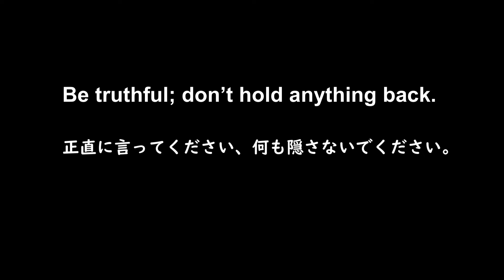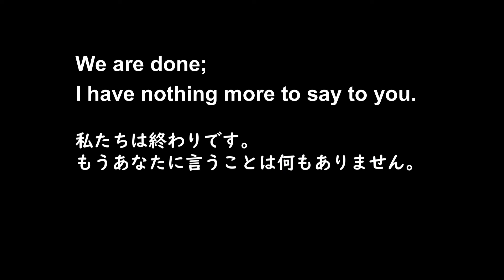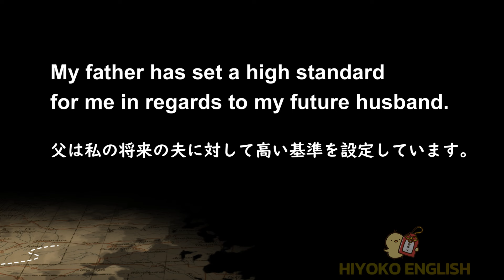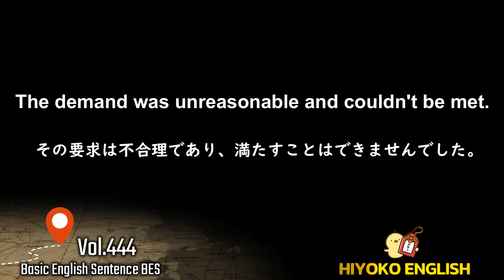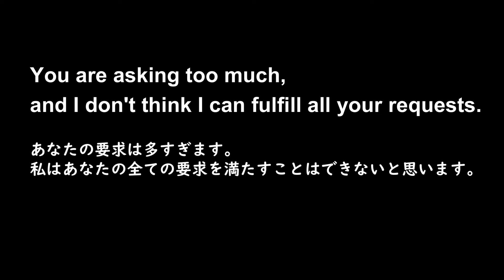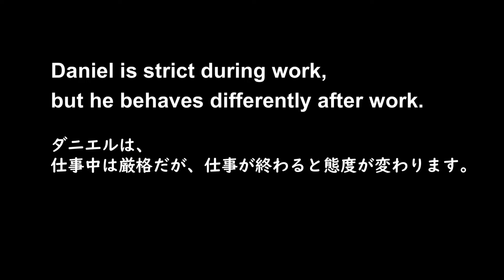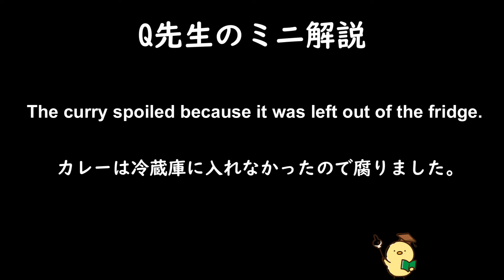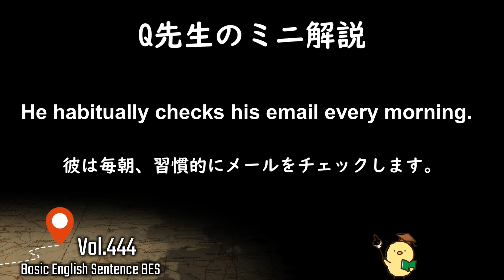第444回 [解説付き] 毎日の基礎英語リスニング BES- Basic English Sentence- [TOEIC・英検対策][聞き流し対応版]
The curry spoiled because it was left out of the fridge.
With the summer season here, leftover food tends to spoil quickly in the heat. It's important to refrigerate leftovers promptly. Consider using airtight containers and storing leftovers in the coolest part of the refrigerator.

He habitually checks his email every morning.
"Habitually" means doing something regularly or as a habit. In this context, it means he checks his email every morning as part of his daily routine.
She habitually drinks a cup of coffee right after waking up.
They habitually go for a walk after dinner every evening.

Here is the end of my explanation. Please take care when storing your leftovers. In hot and humid conditions, food can spoil quickly.